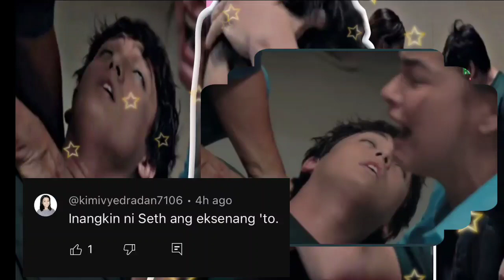Eksenang Marami BUMILIB kay Seth Fedelin,Inangkin ang EKSENA| FRANSETH